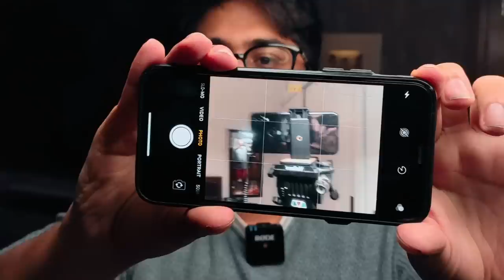Shoot HIGH QUALITY Professional YouTube Videos with YOUR PHONE! 🔥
Shoot professional-looking videos with just your mobile smartphone!

In this video, I will be showing some tips and tricks to make your mobile video look professional and comparable to a DSLR also how to shoot professional video with mobile and make it look cinematic